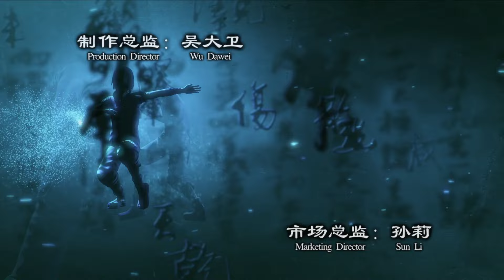【2023热播动漫】《侠岚 若星篇 Shalen Season 4》 | EP 84 上古的见证 | 热血武侠漫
《侠岚 若星篇》11月30日起，每日上午10:00更新三集